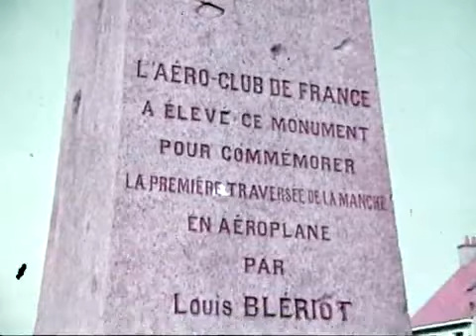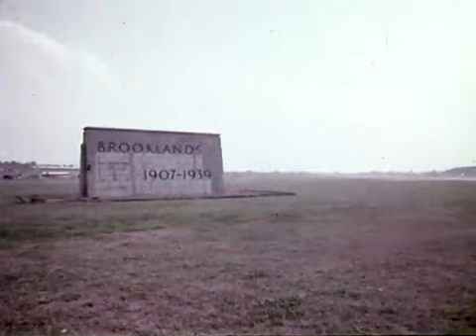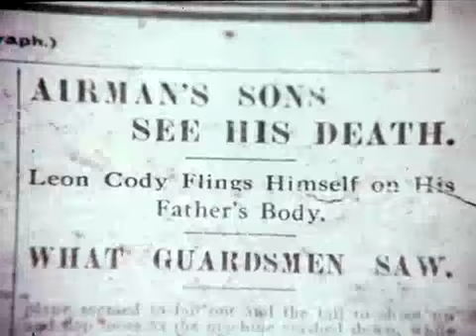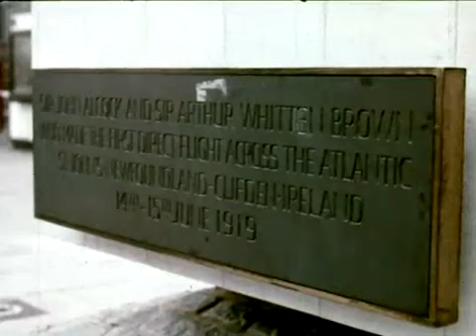The Wind in the Wires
A look back at the early years of aviation. Narrated by James Mason.